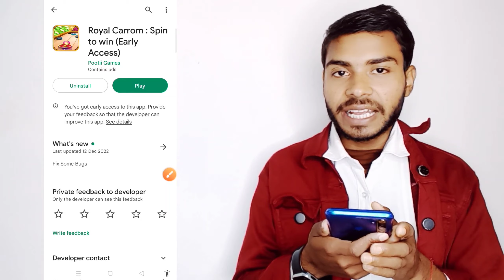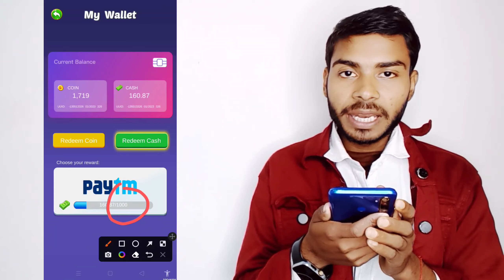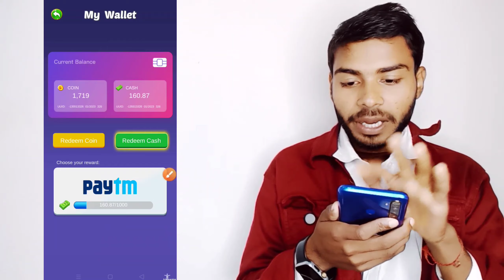Royal Carrom Se Paise Kaise Kamaye | Royal Carrom Real Or Fake | Royal Carrom Payment Proof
Royal Carrom : Spin To Win Game Se Paise Kaise Kamaye
Royal Carrom : Spin To Win Me Withdrawal Kaise Kare
Royal Carrom : Spin To Win Se Paise Kaise Withdraw Kare
Royal Carrom : Spin To Win Se Paise Kaise Nikale
Royal Carrom : Spin To Win Game Real Or Fake
Royal Carrom : Spin To Win App Payment Proof
Royal Carrom : Spin To Win Withdrawal Proof
Royal Carrom : Spin To Win Cash Withdrawal
Royal Carrom : Spin To Win Game Withdrawal
Royal Carrom : Spin To Win App Real Or Fake
Royal Carrom : Spin To Win Game Kaise Khele
Royal Carrom : Spin To Win Withdraw Problem
Royal Carrom : Spin To Win App Withdrawal
Royal Carrom : Spin To Win Hack Kaise Kare
Royal Carrom : Spin To Win Real Hai Ya Fake
Royal Carrom Spin To Win Real Or Fake In Telugu
Royal Carrom : Spin To Win (Early Access)
Royal Carrom Spin To Win Real Or Fake Tamil